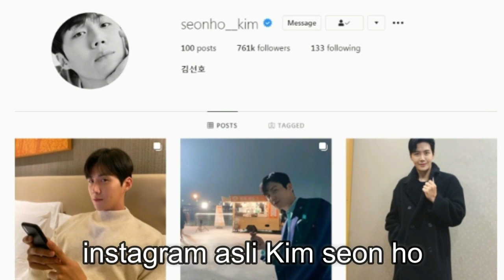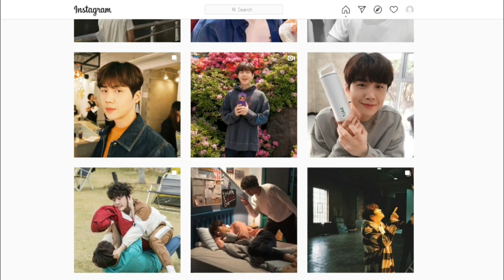KIM SEON HO startup / KIM SEON HO ig / kim seon ho biodata 김선호